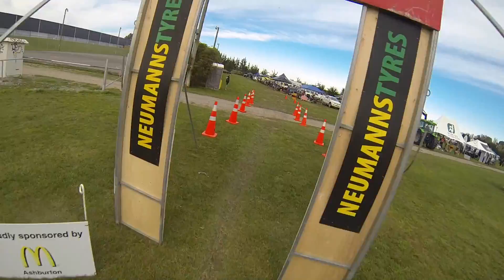McDonalds 6 hour MTB